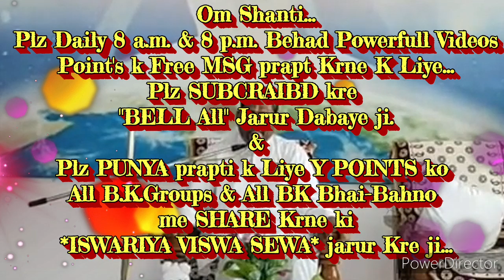शिवबाबा की मुख्य "पांच आज्ञायें" और उनको बेहद सहज पालन करने की बेहद सहजविधि.. राजयोगीBKअर्जुन भाईजी,